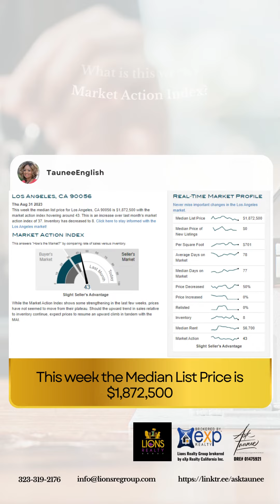Market Updates For Ladera Heights | 08.31.2023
💪  Are you ready for Taunee’s 90 Seconds Weekly Ladera Heights Market Update?

‼️ Listen to what is happening in the market this week!

‼️  Lions Realty Group brokered by eXp Realty California  IS Your Award-Winning Los Angeles Trusted Real Estate Advisors!  DRE#01475921

🤗 We sell properties at their HIGHEST and BEST USE!
🤗 We help Buyers and Investors purchase properties at the RIGHT Price!

If you would like to receive a FREE Property Valuation or Free Buyer’s Education Consultation

😍  We LOVE and WELCOME REFERRALS